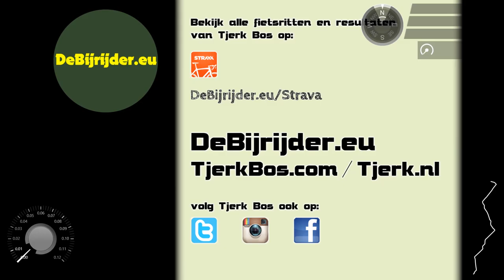©TB - Thesinge - Sint Annen 01.